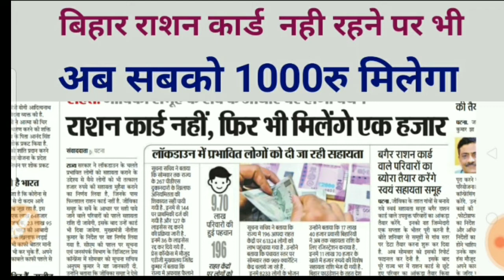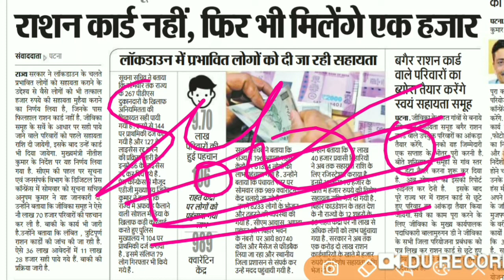बिहार राशन कार्ड नही है फिर भी 1000रु मिलेंगे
Bihar,
Bihar ration card,
Bihar ration card per 1000 rupaye,
Agar ration card Nahin Hai Fir Bhi Ek hazar rupaye De Denge,
Bihar news,
Bihar Lok Dal image,